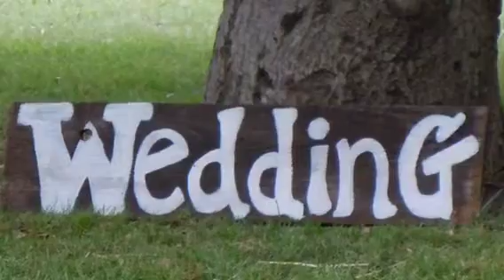Julia and Billy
Civil war wedding